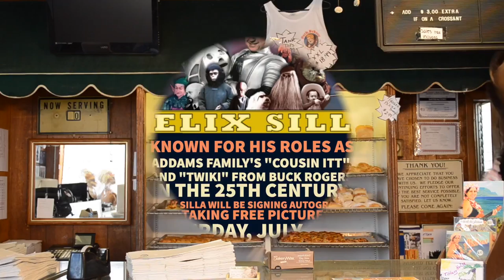Felix Silla Appearance with Parks the Moose and Tiff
Parks and Tiff discuss Felix Silla's appearance on Saturday, July 15th. Known for his roles as Addams Family’s “Cousin Itt”, the robot “Twiki” from Buck Rogers in the 25th Century, and "Wunka" the flying Ewok in Star Wars: Return of the Jedi. Felix will be signing autographs and taking free pictures starting at 9am. The first 100 signed photos are free, so be sure to get there early! There will be a small fee after the first 100 signings. You’re also welcome to bring personal mementos, such as a toy, drawing, painting, DVD, laserdisc, etc. to be signed by this iconic actor!

Event is free to the public!